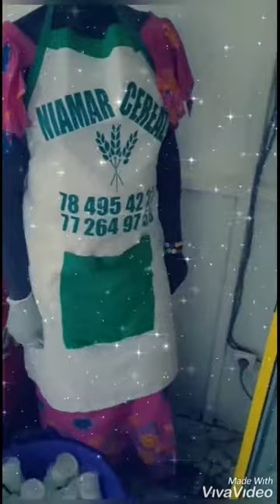DÉCOUVREZ LA NOUVELLE BOUTIQUE NIAMAR CÉRÉALES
SENECOM SERVICES